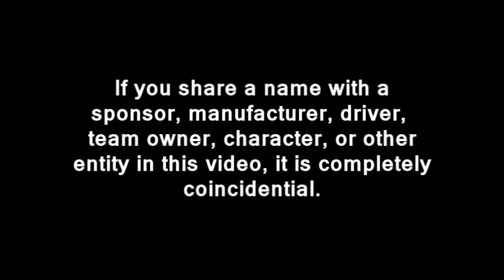2013 TM Master Cup Series: Round 05: France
Round 5 of the 2013 TM Master Cup series takes place in France, at the Circuit Thierry Sicotte.